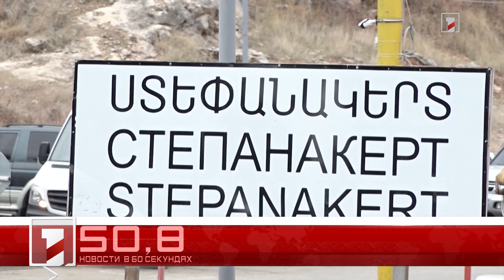13 декабря в 60 секундах